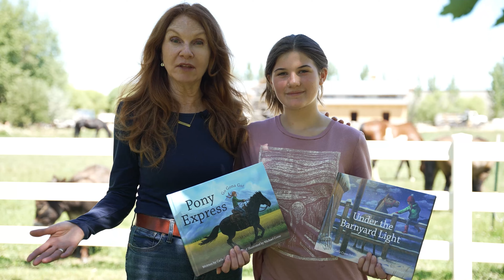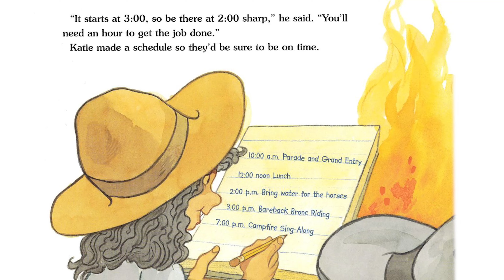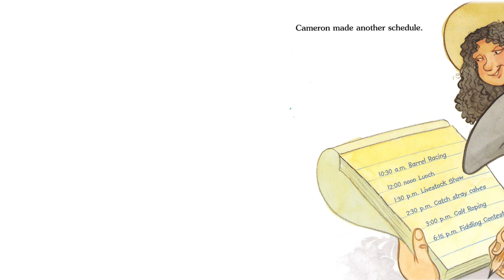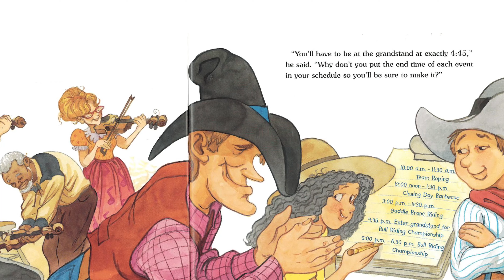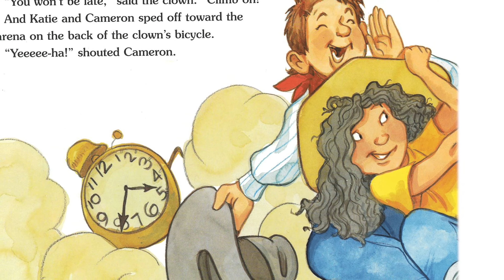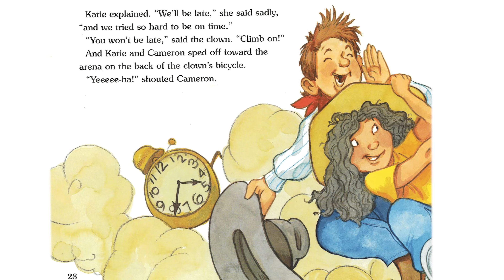Read Aloud Story Time: Rodeo Time by Stuart J Murphy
Join me for this week's story time: Rodeo Time!